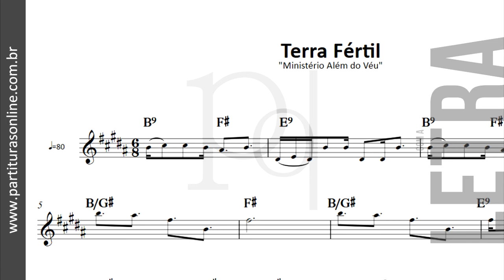Terra Fértil ♪ Ministério Além do Véu | Partitura